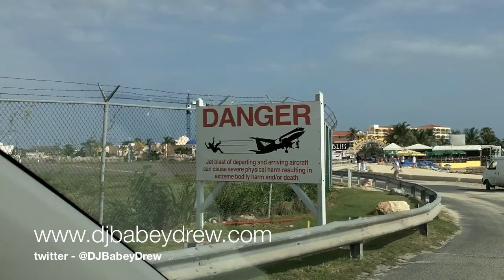St Maarten DJ BabeyDrew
DJ BabeyDrew in St. Maarten 2011